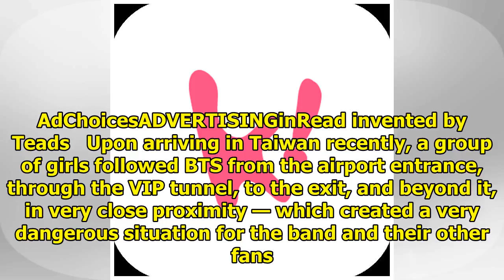John Cena Offers His Services As BTS’s Bodyguard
John Cena has once again proved his love for BTS, by offering his services as a bodyguard for the gr...